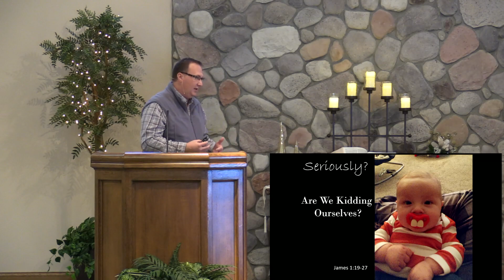Camp Creek Church Sunday Morning Worship Service